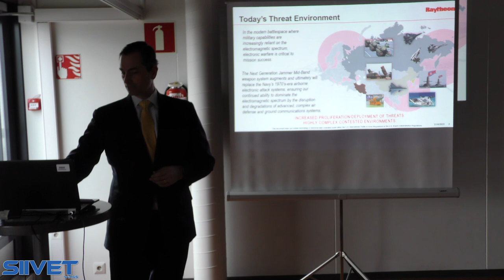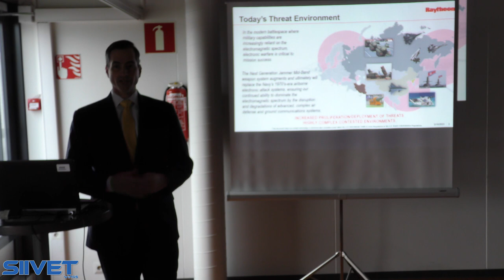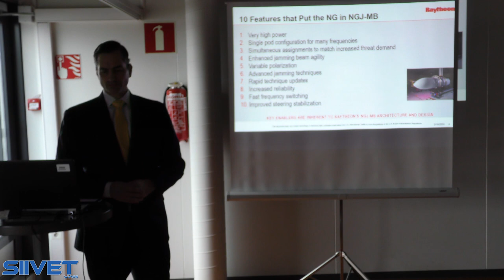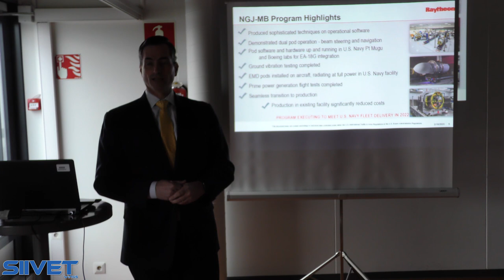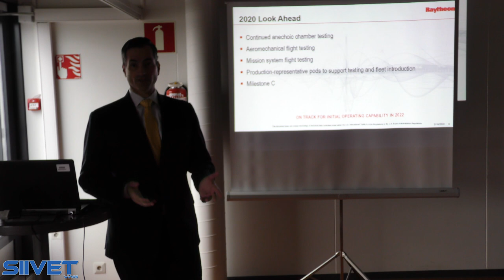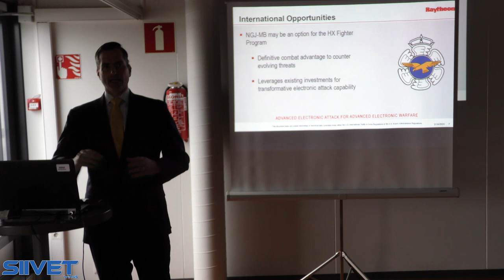Raytheon Next Generation Jammer - HX Challenge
Boeing's offer for Block III Super Hornet and Growler for Finland comes with possibility of equipping the Finnish planes with Raytheon Next Generation Jammer. So what is this interesting equipment?

Raytheon’s Next Generation Jammer Mid-Band, or NGJ MB, will be used on the EA-18G Growler in 2022.

With the pod onboard, Growler pilots can rapidly identify and defeat hostile actors in highly contested electromagnetic spectrum environments. Its lynchpin is its active electronically scanned arrays, or AESAs, which radiate high power-jamming energy to turn out the enemy's lights.

“(NGJ Mid-Band) is a powerhouse,” said Raytheon's Dan Theisen, director of Airborne Electronic Attack, adding that the NGJ Mid-Band jamming system has increased capacity and power over the current system.

NGJ MB uses agile AESA antenna technology and an all-digital back end. It also has digital and software-based tech embedded in the design, which increases the ability to jam and allows for rapid beam steering and advanced jammer modulation.

As for the future, NGJ MB's open systems architecture allows the system’s hardware and software to be upgraded quickly. A flexible design is crucial to match and defeat evolving sensing and jamming technologies in the electromagnetic spectrum. It can also house other offensive and defensive technologies to keep pilots safe.

Additionally, field modification kits can enable a variety of missions for NGJ, including communications and information operations. It could also be used on other tactical and wide-body platforms, according to Stefan Baur, vice president of Raytheon Electronic Warfare Systems

“Raytheon’s pod is basically a payload truck,” he said.

Boeing offers their Super Hornet Block III jets and EA-18G electronic warfare platform as the weapon of choice as the next Finnish fighter jet.
Finnish Air Force HX Fighter Program brought the representatives to the Satakunta Air Command to whosecase their offerings to Finnsih Armed Forces in the local evaluation event.

In the media event presents their views why F/A-18E and F/A-18G Super Hornet multirole fighters and EA-18G Growler electronic warfare platform are together the best choise for Finland to replace the aging F/A-18C Hornet jets.
Two Super Hornets and one Growler jets participated in HX Challenge evaluation flights at Satakunta Air Command. The Supers were the fifth and last aircraft type at the evaluation.
Finland is purchasing a new fighter jet type to replace the F/A-18C Hornets.

Boeing toi kaksi Super Hornetia ja yhden Growlerin Satakunnan lennostoon HX-hankkeen HX Challenge -testeihin.

Super Hornet

The Boeing F/A-18E and F/A-18F Super Hornet are twin-engine, carrier-capable, multirole fighter aircraft variants based on the McDonnell Douglas F/A-18 Hornet.

EA-18G Growler Quick Facts

Provides critical electronic intelligence, surveillance and reconnaissance (ISR) data to other joint force aircraft
Brings fighter aircraft speed and maneuverability to an electronic attack aircraft
The ability to self protect against adversarial aircraft using its AIM-120 Advanced Medium-Range Air-to-Air Missiles
Enhanced radar image resolution, targeting and tracking range through its APG-79 Active Electronically Scanned Array (AESA) radar system
Uninterrupted radio communications in a heavily jammed environment using its Interference Cancellation System
Unequaled aircrew situational awareness and head-up control of aircraft targeting systems and sensors using its Joint Helmet-Mounted Cueing System
The ability to locate, record, play back and digitally jam enemy communications over a broad frequency range using its ALQ-227 Communications Countermeasures Set
Provides advanced survivability and electronic protection for ground, air and maritime combat forces
High reliability and lower operating costs

HX-hanke - HX Program – new fighters for Finland by 2025

The planned service life of Hornets, Finland's current fighters, will end by 2030. The HX Program was set up to replace the current fleet with new fighters.